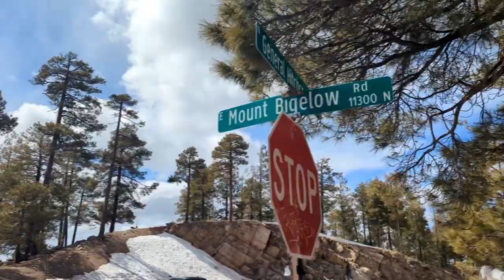Too Much Snow - Arizona Trail - Cleanshave Backpacking Travel Vlog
Snow from the time I wake up to calling it a night.

Hiking into Summerhaven for resupply wasn't what I'd expected. More of a tourist town where everything was overpriced.

Did get the big cookie at the Cookie Cabin, asked for one scoop of ice cream and they gave me four, plus they piled it high with whipped cream when I asked.

Then I tried to find my way out of town on the Arizona Trail bike route.

Because I hate hiking in snow.

But what are you going to do?

Life is Your Adventure, Live Your Dream

The shoes are WHITIN Wide Minimalist Barefoot Sneakers, Zero Drop Sole